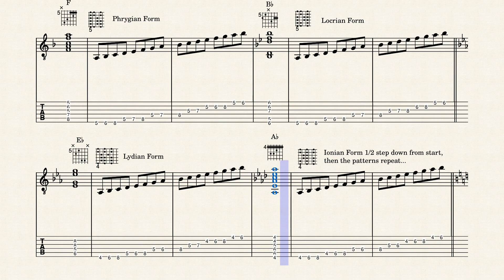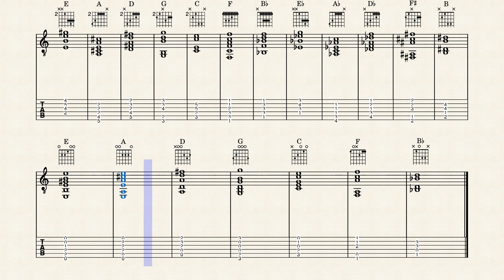Moveable Chords Part 4 Seven-form System CAGED+2 by Richard Repp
Seven-form scale systems such as 3NPS give the player more flexibility than the five-form CAGED system. The addition of two extra chords also adds flexibility and the benefit of progressions with less shifting.

This lesson shows some alternate forms for major chords with sevenths and sixths, associating the chords with seven-note scales, how these forms fit into non-shifting diatonic progressions, and a map for all chords in 12 keys in all forms suitable for practicing chords, progressions, scales, arpeggios and other diatonic exercises.

Please consider donating. PDF and MuseScore are files available to patrons.